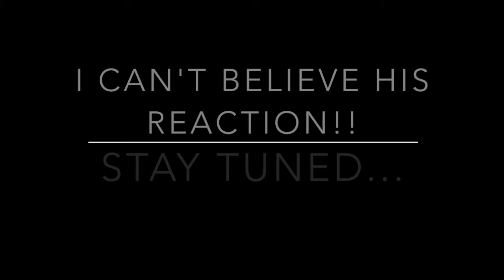PASSING OUT PRANK ON BOYFRIEND: I CAN'T BELIEVE HE DID THIS😱😂